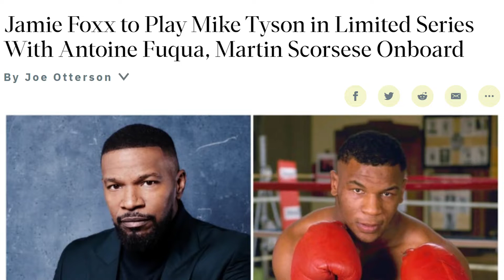Mike: Never Meet Your Heroes?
Success at what cost?

0:00 - Intro
0:19 - How I Learned of the Show
1:43 - Moves Like a Mike Tyson Punch
2:49 - Eight Episodes for a Lifetime
3:48 - Trevante Rhodes
4:15 - Style like a Mike Tyson Wardrobe
6:08 - A Question to Society
12:08 - Scoring
13:11 - Closing